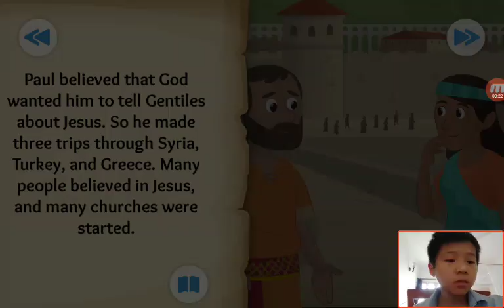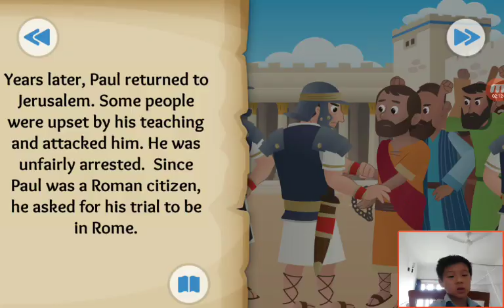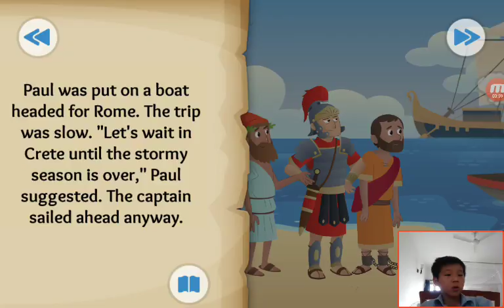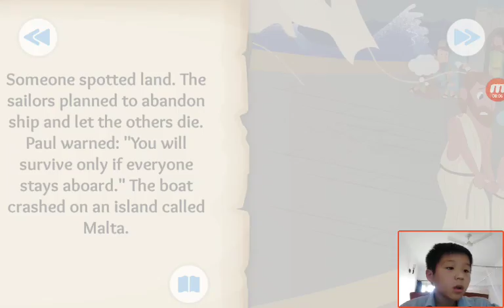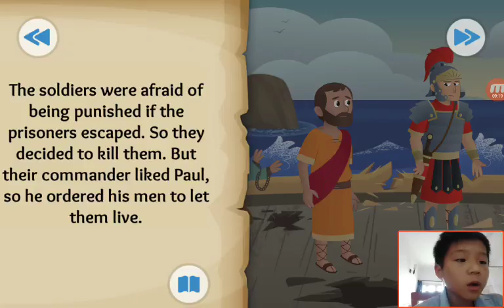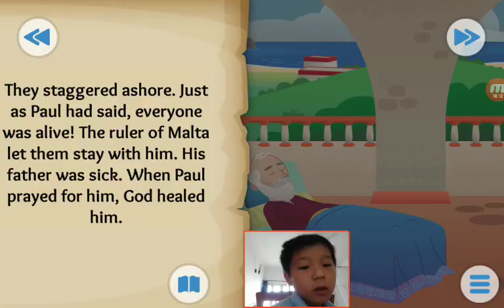‹Kids›Soo：Wonderful Bible Story‹성경이야기›– Journeys for Jesus about Paul's journey and trials